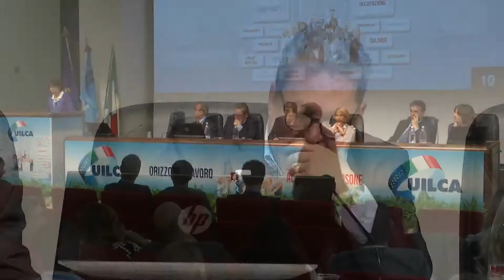Intervento di Silvia Boniardi – 6° Congresso Nazionale Uilca – 8 giugno 2018